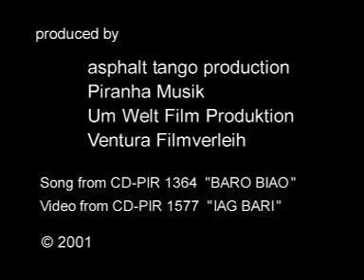Fanfare Ciocarlia Manea Cu Voca orientale